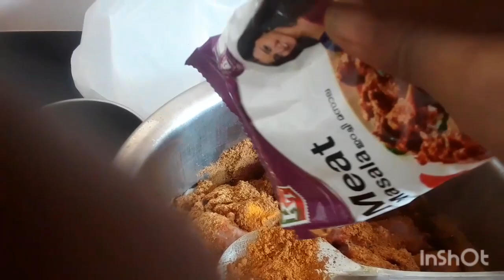കറിവേപ്പില അരച്ചചക്കപുഴുക്കും പോർക്ക്‌ ഫ്രൈ 😋😋😋